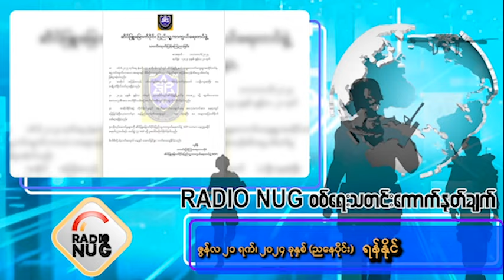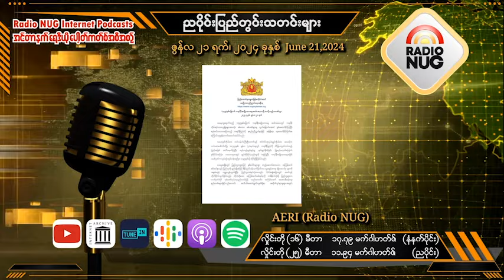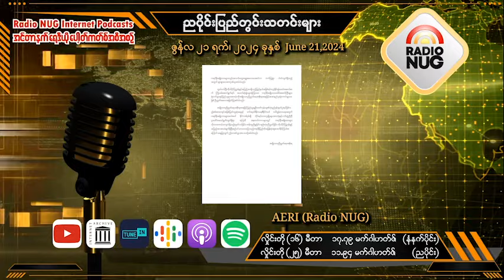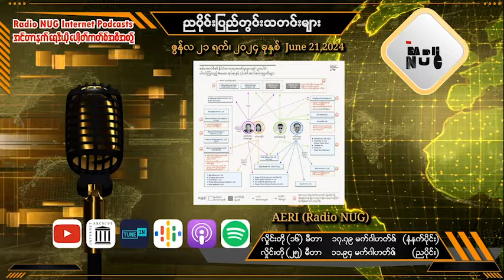Radio NUG - 21st June, 2024 Evening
8:30 PM LIVE @ 25 Meter Band, 11.94 MHz

📌 Radio NUG စစ်ရေးသတင်းကောက်နုတ်ချက် - ရန်နိုင် (04:11)
📌 ပြည်တွင်းသတင်းများ - AERI (07:59)
📌 "ရန်ကုန်မြို့ကြီး စစ်ဖြစ်နေတယ်" (တော်လှန်ရေးကဗျာ) - (ရေး)​ မောင်နွေနှောင်း၊ (ဖတ်) လွတ်လပ်နွေဦး (02:38)
📌 "ဝင်းနိမ္မိတာရုံ ဆရာတော် ပစ်ခတ်ခံရမှုမှာ စစ်ကောင်စီရဲ့ ဝါဒဖြန့်လိမ်လည်မှု ဖွင့်ချခံရ၊ ချင်းပြည်နယ်က လက်နက်ကိုင် အဖွဲ့တွေအကြား ကွဲအက်မှု" (မြန်မာနွေဦး ခရိုနီကယ် - ဇွန် ၂၀ မြင်ကွင်း၊ မိုးမခ) - (ဖတ်) နွေဦးမွန် (06:41)
📌 "ပြည်သူ့အတွက် PDF" - (ရေး) ဆရာမျိုး၊ (ဆို) ဆရာမျိုး နှင့် PDF တပ်ဖွဲ့ဝင် ရဲဘော်၊ ရဲမေများ (04:30)

Podcast Channels-
(Internet Live Station)